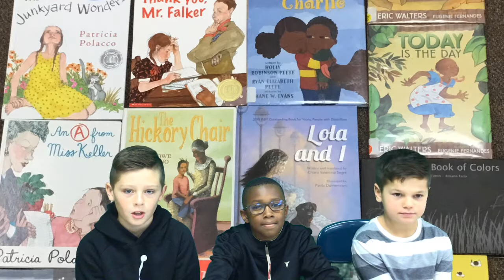Brooks School Elementary: If You Are Unique You Are Powerful